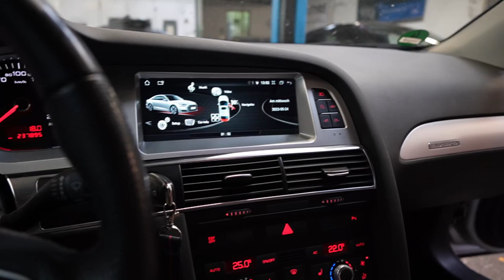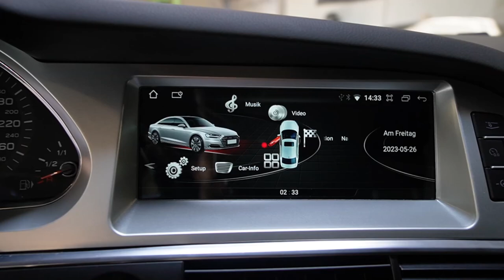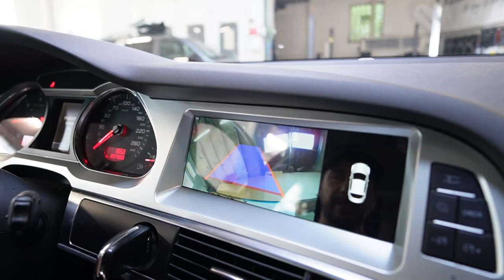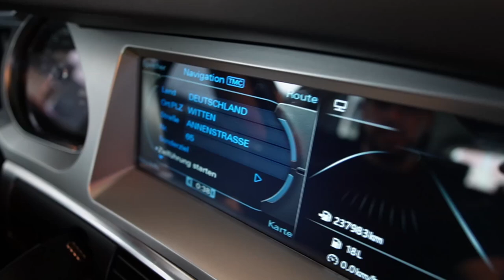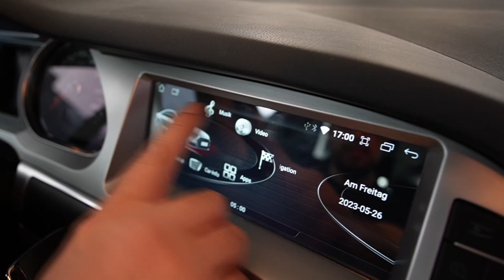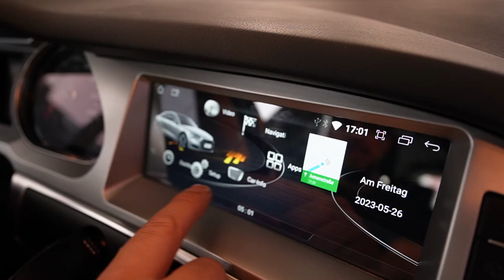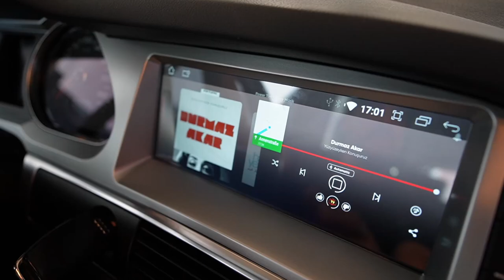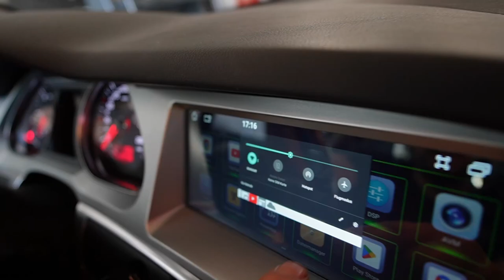Audi A6 bekommt 70€ Feature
Android Radio Audi A6 C6

Hauptsponsoren

Gedore
Motul
Febi
Coolmaster